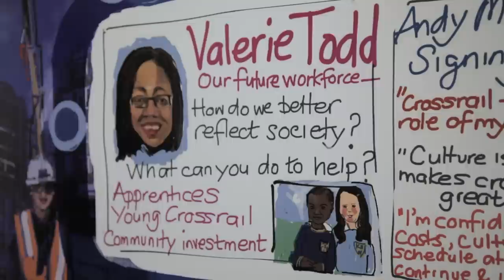So You Want To Work In...Engineering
Want to help dig a £15billion hole? Apprentices Luke and Humayra from Crossrail talk about getting into engineering - one of the most in-demand jobs there is at the moment. They're helping to build Crossrail, Europe's biggest infrastructure project.

For jobs in engineering, as well as thousands of other career and training opportunities, check out Skills London - 21-22 November at ExCeL in London.